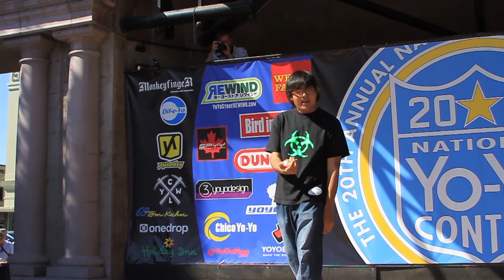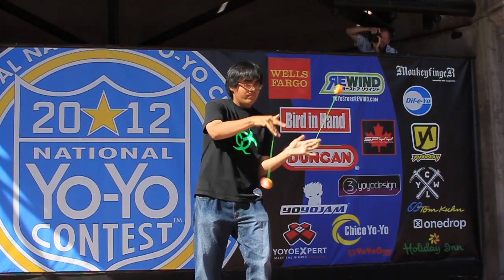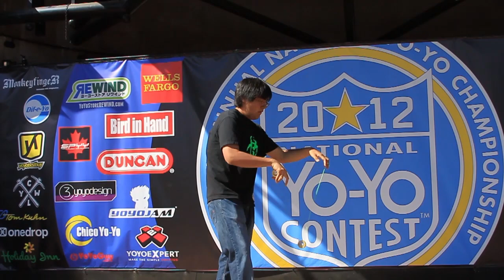2A - 6th Josh Yee - 2012 National Yo-Yo Contest - Presented By Duncan Toys